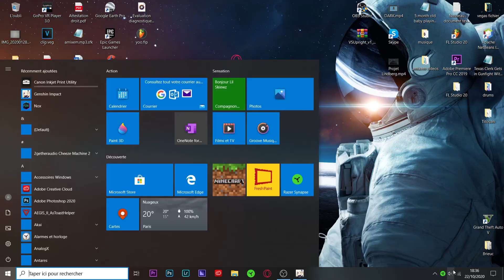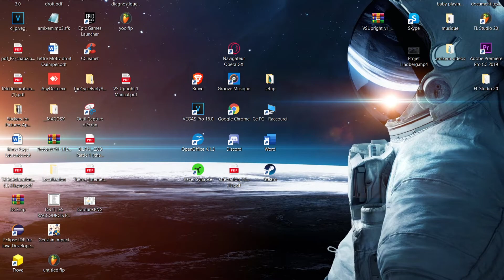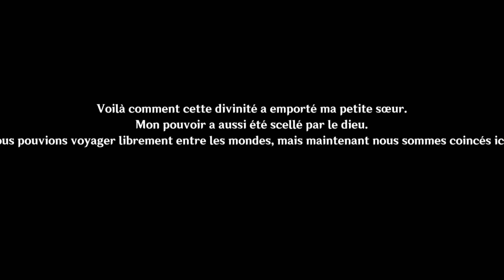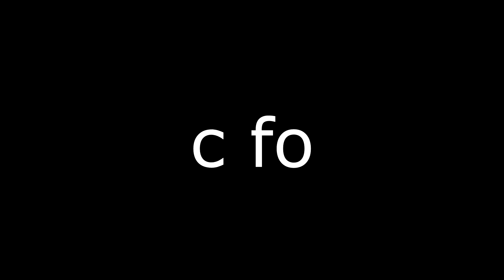COMME DANS ZELDA(découverte de Genshin Impact)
J'découvre Genshin Impact.
Je suis sur genshin impact pour la première fois !
J'trouve quand même que ce jeu a une ressemblance avec zelda BOTW après je dis ça je dis rien !

C'est tout.